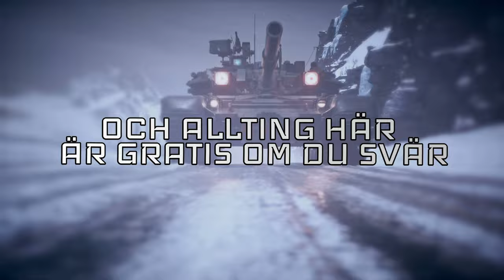Rifforia - CC Cowboys (Official Lyric Video)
From the upcoming album "Axeorcism". Street date February 23rd 2024.